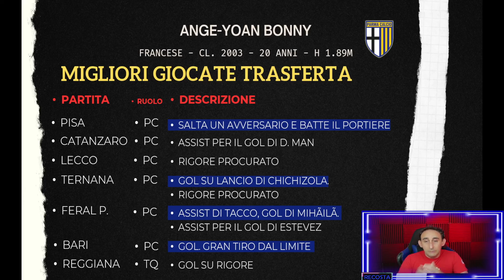RECOSTA TALENT SCOUT - 4° TALENTO BONNY da PRENDERE ASSOLUTAMENTE al FANTACALCIO 2024 25